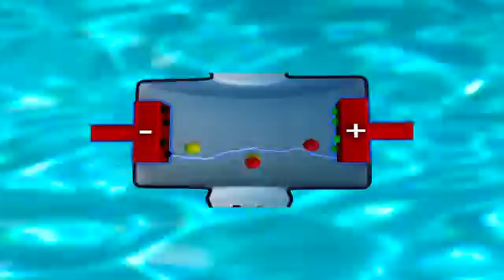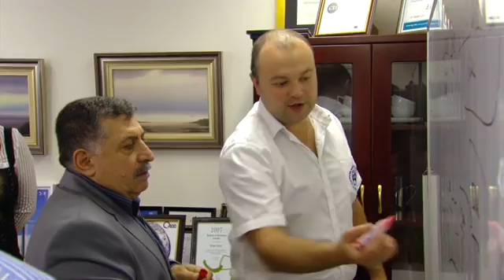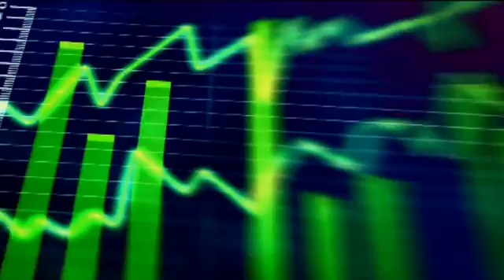AIS Ecoline Chlorine Generators.flv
On-site in-line fresh water disinfection plant Ecoline video